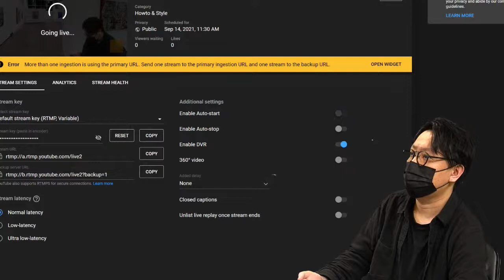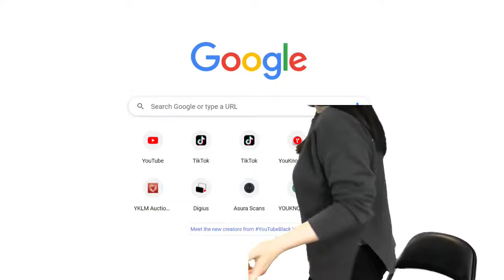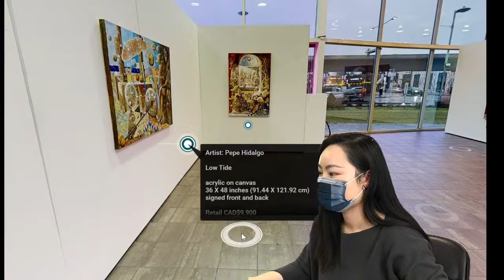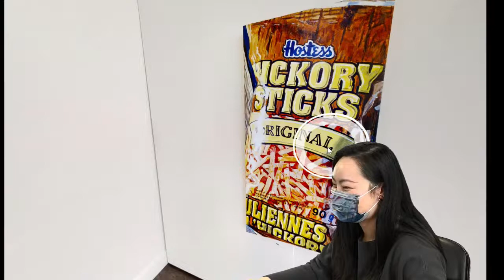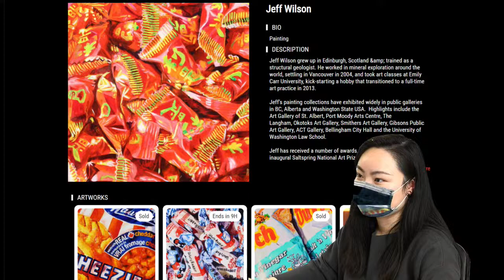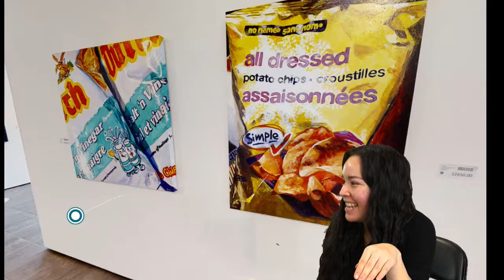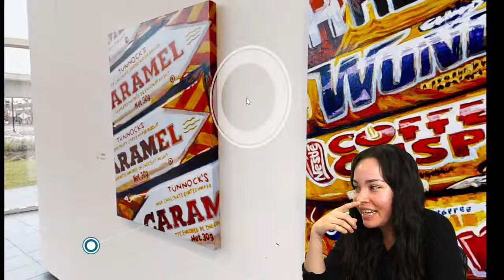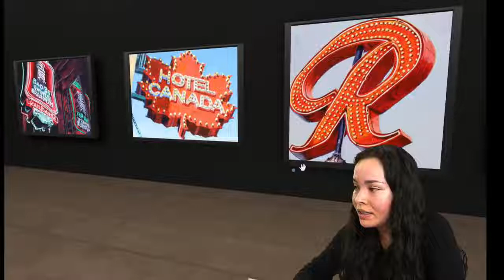Online Gallery Introduction